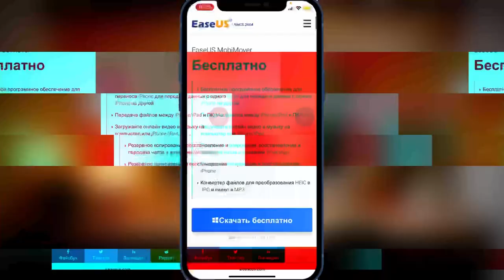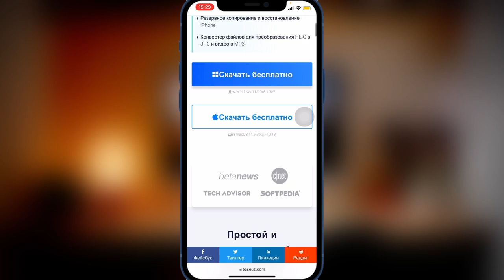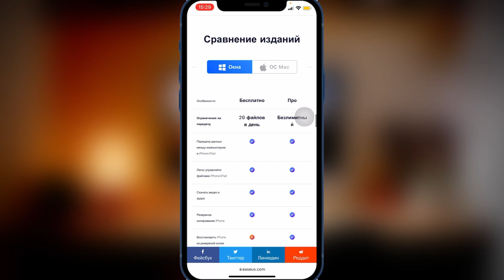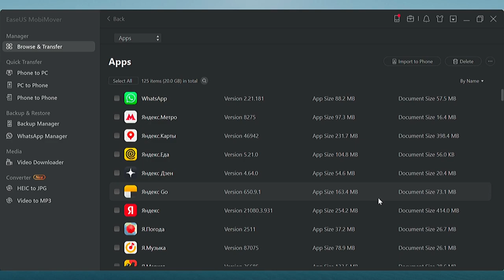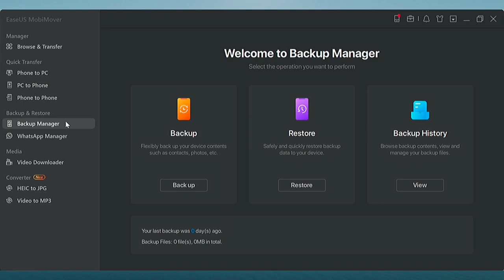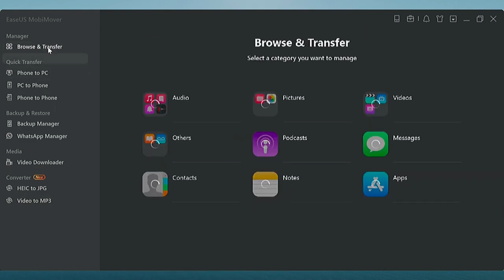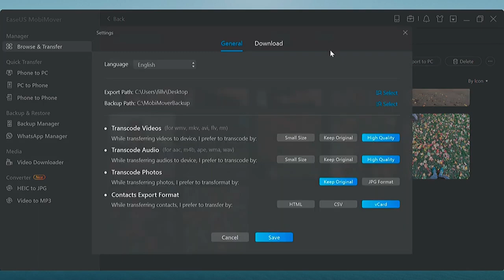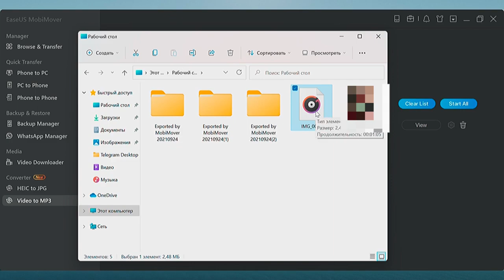EaseUS MobiMover файловый менеджер перенос с iPhone на ПК | с iPhone на iPhone данных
Загрузите EaseUS MobiMover чтобы свободно передавать файлы iOS между устройствами iOS, с iOS на ПК / Mac. с ПК / Mac на iPhone.

С Mobimover вы можете Бесплатное ПО для переноса фотографий / видео / контактов / песен с одного iPhone на другой

Передача файлов между iPhone / iPad и ПК / Mac

Скачивание онлайн-видео и музыки на компьютер или iPhone / iPad

Резервное копирование, восстановление и передача чатов и вложений WhatsApp

Резервное копирование и восстановление iPhone

Конвертер файлов для преобразования HEIC в JPG и видео в MP3

Перенос данных iPhone
Перенос данных iPhone на iPhone
Перенос данных iPhone на ПК
Перенос данных с ПК на iPhone
Конвертирование форматов HEIC в jpg
Конвертирование видео в mp3
Перенос данных WatsApp на iPhone
Перенос данных WatsApp с iPhone на iPhone
Перенос данных WatsApp с ПК на iPhone
Восстановление данных iPhone
Резервное копирование данных iPhone
Резервное копирование WatsApp
Файловый менеджер для iPhone
Экспорт файлов iPhone